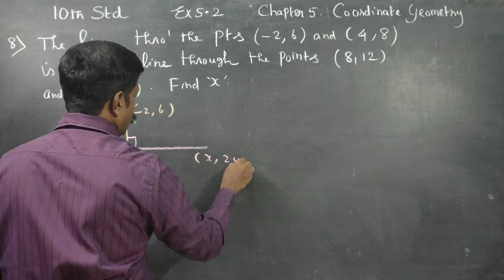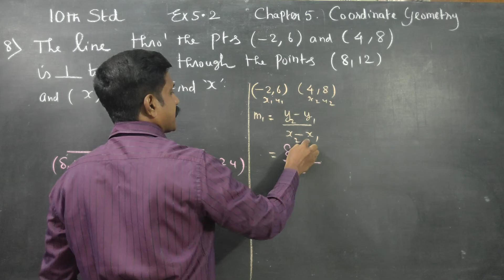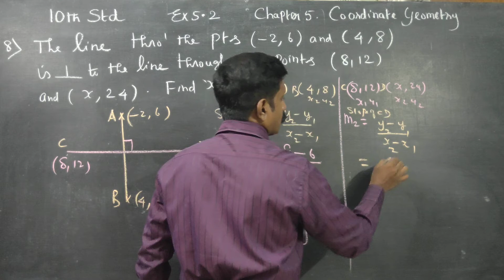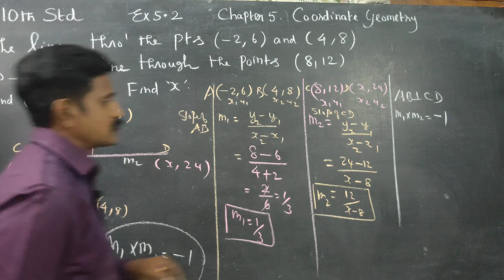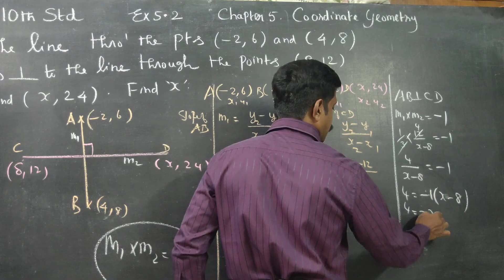10th STD MATHS Ex.5.2(8) The line through the points (-2,6) and (4,8) is perpendicular to the line